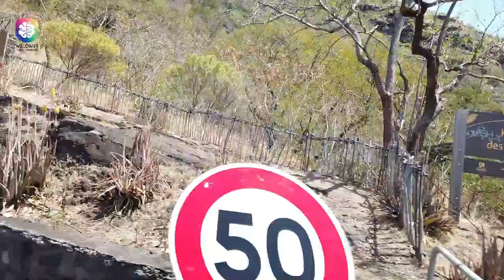Mini vlog #3 - La Montagne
Dernière étape au chef-lieu pour cette balade autour de l'île.
Cette fois on part en escapade à La Montagne. Pause déjeuner avec le sourire chez notre client Ola Energy La Montagne puis halte au magnifique Colorado.
En voiture, on vous emmène !
WILLOW est un éditeur de logiciels de gestion commerciale basé à La Réunion. Forte de 17 ans d'expérience, notre entreprise accompagne chaque jour les entreprises locales (et d'ailleurs) dans leur développement. Notre équipe de 8 collaborateurs dynamique est animée des mêmes valeurs, au service des clients.